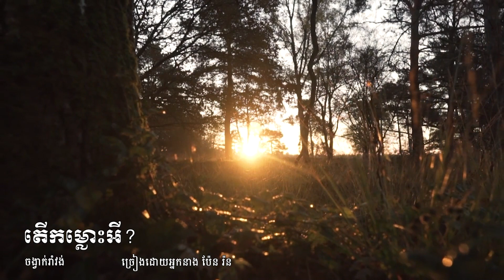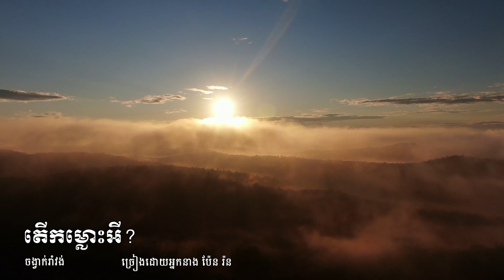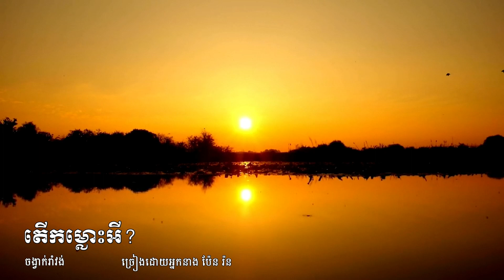តើកម្លោះអី? Taeu Kamlors Ei (Ramvong) Pen Ron